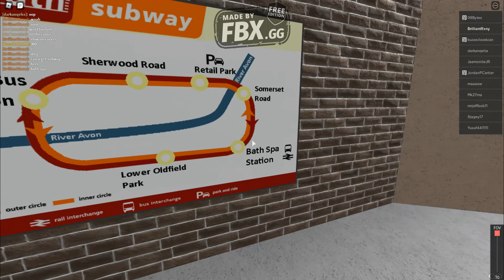Bath and Somerset. Bus 58,Inner Circle and 582 from Arnold BS to Sherwood High Street/Depot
Today Brilliant rode the bus,subway and oanother bus to Sherwood High Street/Depot bus stop.